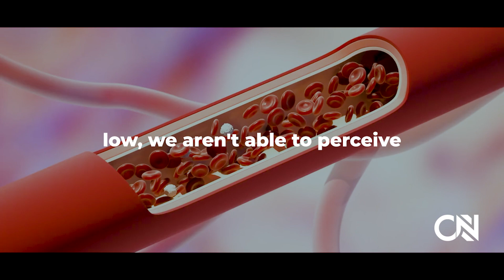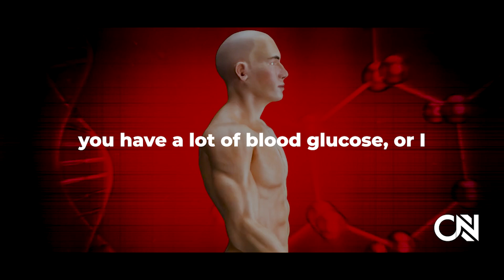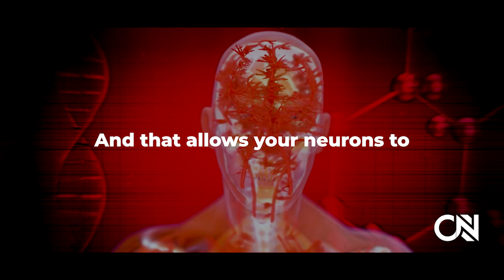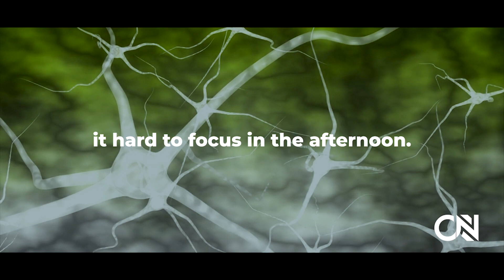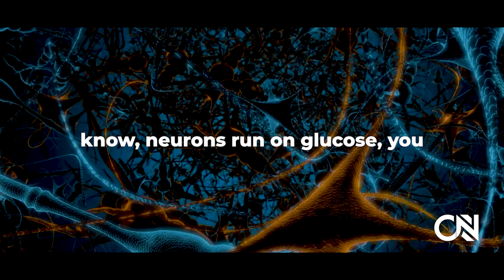NEUROSCIENTIST: The Most LIFE CHANGING Experiment You'll EVER Try | Andrew Huberman